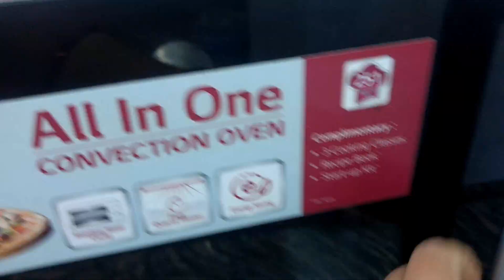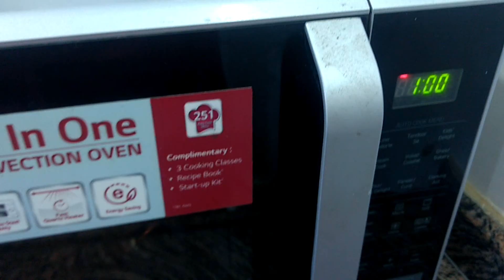बिना फ्रिज़ के एक साल तक स्टोर करें हरा धनिया पत्ती। How to Store Coriander Leaves Without fridge